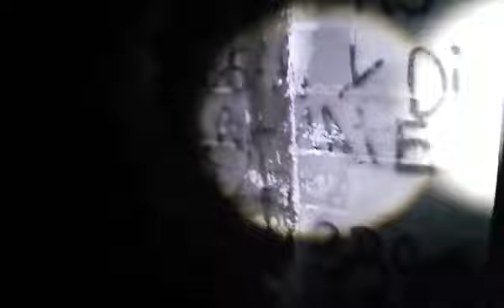Me atacó un ser de bajo astral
Está noche viví la peor de las noches recibí un ataque después de retar a lo desconocido
Estos directos están empezando a ser violentos y esas entidades cada ves se me acercan mas